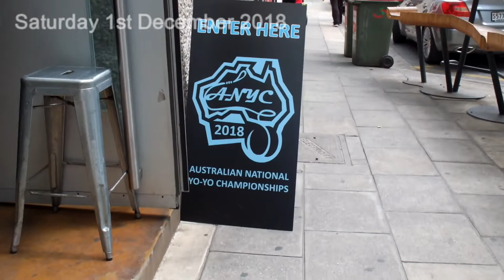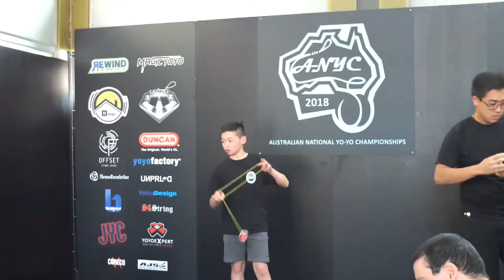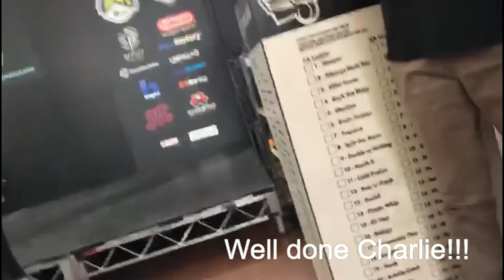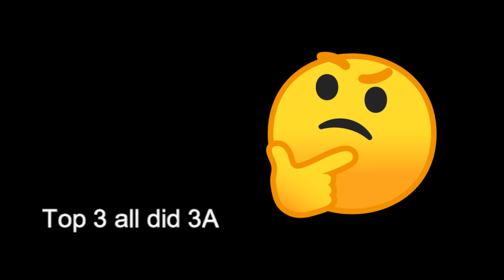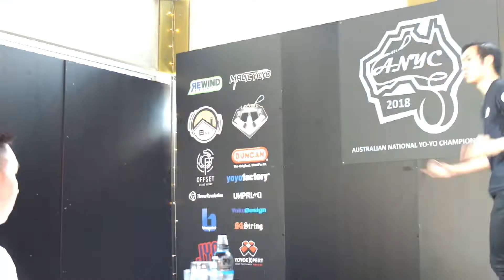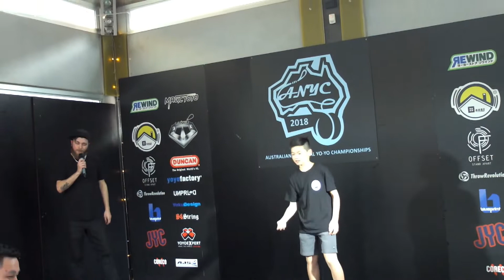ANYC2018 VLOG Part 2 - Competition Day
The competition was tough this year, a lot of players have improved greatly. It is awesome to see the community grow and many come for the first time. When at a contest, remember its more than just competing - catch up with old friends, meet new ones, talk yoyo! Have some fun!
I was busy doing all those things and didn't provide much commentary in this vid, hopefully I'll have a recap vid up soon :)

! Yup this video is super long. Here are some handy time stamps for you to navigate the vid:

1A Prelims - 1:55
Y Division - 3:15
4A - 4:29
5A - 4:48

1A Finals - 5:51
Allon Chen's 1A ;)  6:28
Fixed Axle - 10:20

Results:
Sports Ladder: 10:50 11:13 11:50
Y Div: 12:10
4A: 13:02
5A: 13:56
1A: 14:56

Chat with me on Instagram: @jo3no
(or in the comments)

Epic
Jazz Comedy